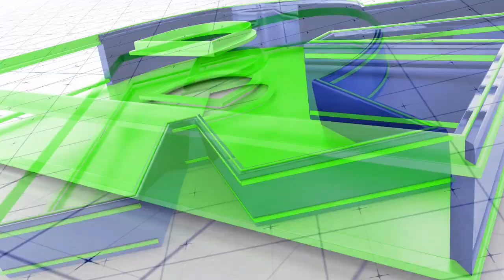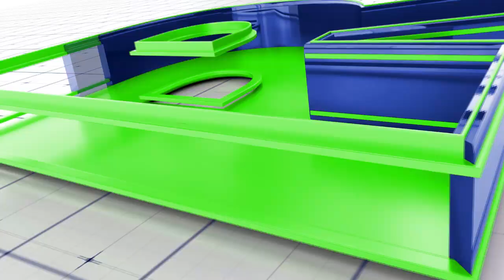Após derrota na estreia, Chã Grande tem Belo Jardim, fora de casa, como próximo adversário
Duelo entre os dois times será no próximo domingo (25), às 15h, no SESC Mendonção.